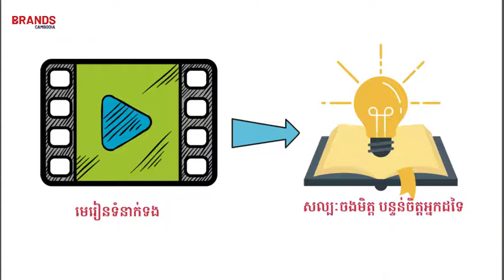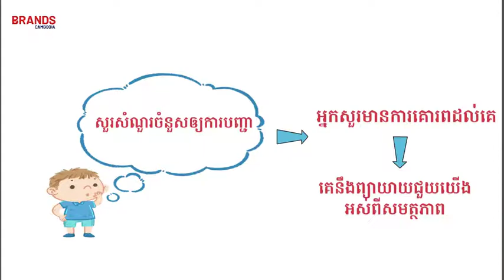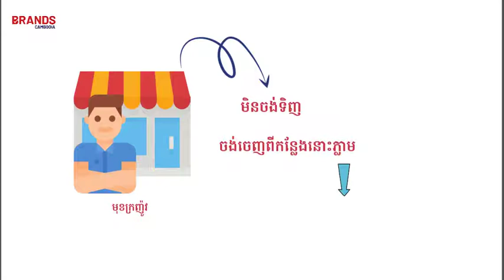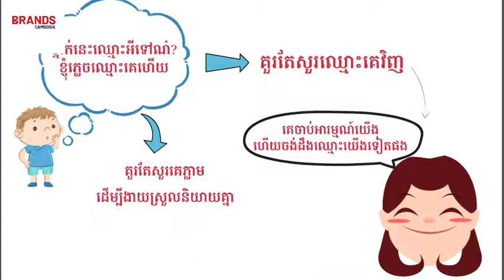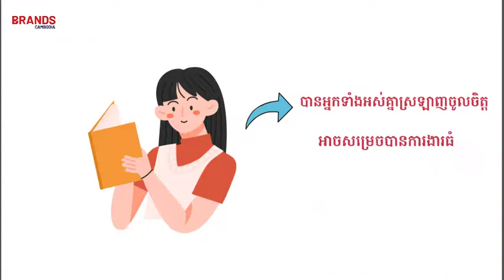​មេរៀន​​បាន​ដក​ស្រង់​ចេញ​ពី​សៀវ​ភៅ សល្បៈ​ចង​មិត្ត​ បន្ទន់​ចិត្ត​អ្នក​ដទៃ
Video នេះ​យើង​ខ្ញុំ​នឹង​ចែក​រំ​ឡែក​អំ​ពី​មេរៀន​ទាំង ៩ ដែល​បាន​ដក​ស្រង់​ចេញ​ពី​សៀវ​ភៅស្បៈ​ចង​មិត្ត បន្ទន់​ចិត្ត​អ្នក​ដទៃ។

ជួយ​ឲ្យ​អ្នក​មានការ​និយាយ​ស្តី​ទាក់​ទាញ​អារម្មណ៍​អ្នក​ដទៃ។
ជួយ​ឲ្យ​អ្នក​អាច​បង្កើត​ទំ​នាក់​ទំ​នង​នឹង​មនុស្ស​ជា​ច្រើន។​

ចំ​ណុច​ទាំងអស់នេះងាយស្រួលប្រើប្រាស់ មិនពិបាកទេបងប្អូន!